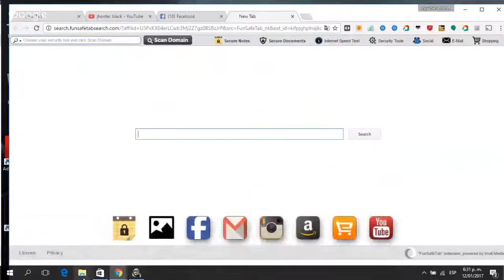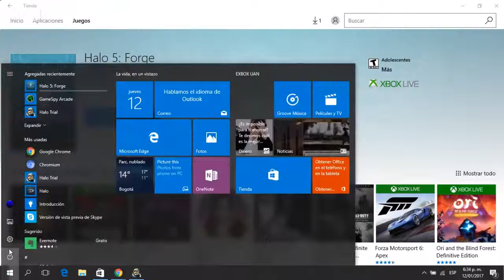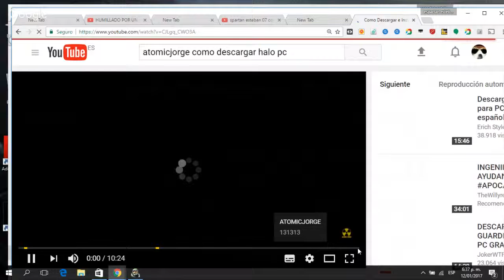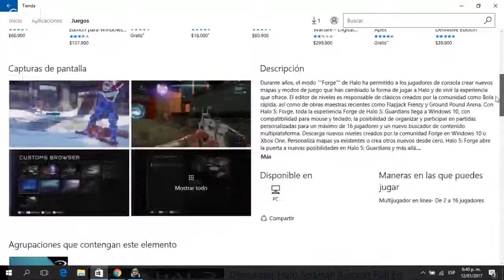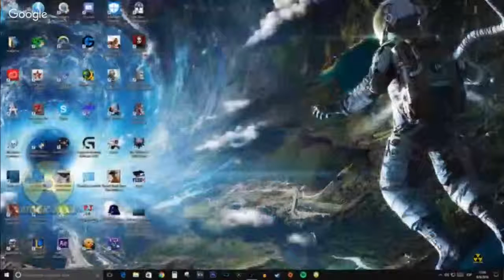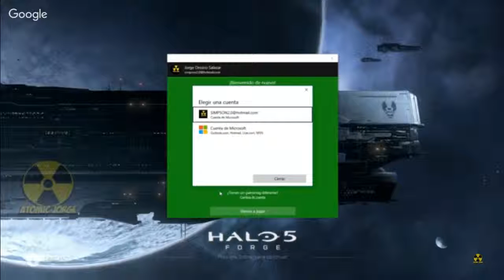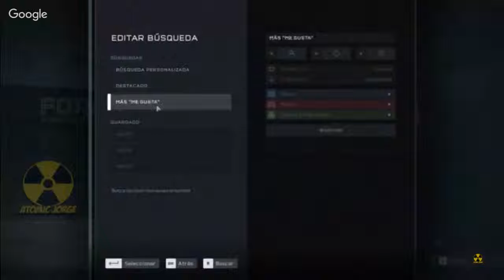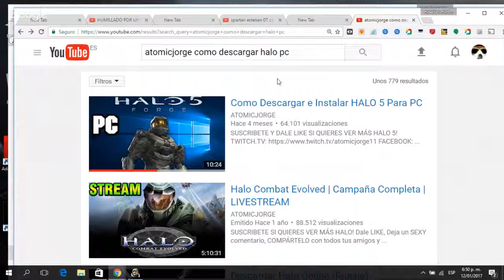como descargar halo 5 gardians para pc